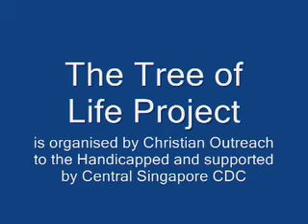tree of life